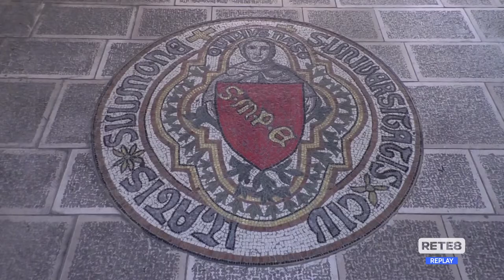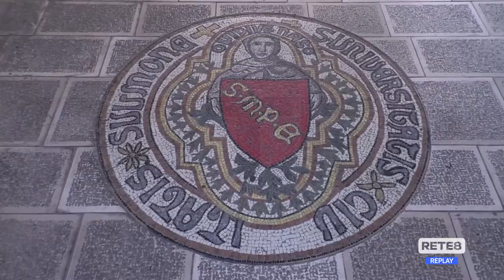Sulmona - Screening con i tamponi nel weekend